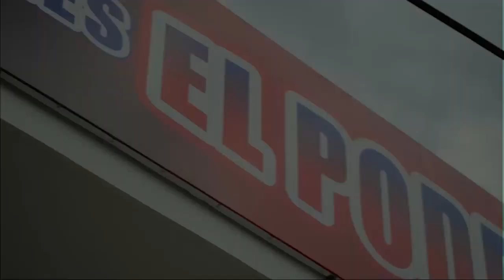EXTINCION DEL DOMINIO A 10 BIENES VINCULADOS A L INGRESO DE GANADO DE CONTRABANDO AL PAIS